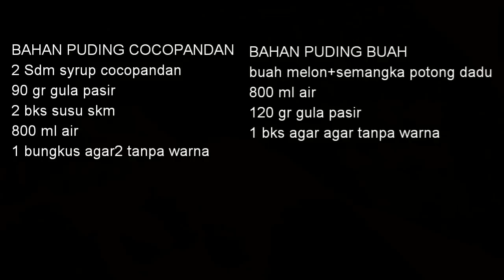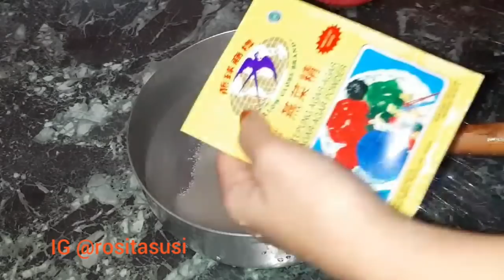PUDING BUAH COCOPANDAN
BAHAN PUDING COCOPANDAN
2 sdm syrup  cocopandan
800 ml air
90 gr gula pasir
1 bks agar2 tanpa warna
2 bks susu skm

BAHAN PUDING BUAH
buah semangka + melon potong dadu
800 ml air
120 gr gula pasir
1 bks bubuk agar2 tanpa warna

size cetakan pudding 900 ml air

bisnis

dan juga filmorago